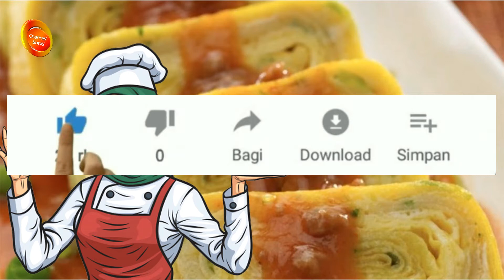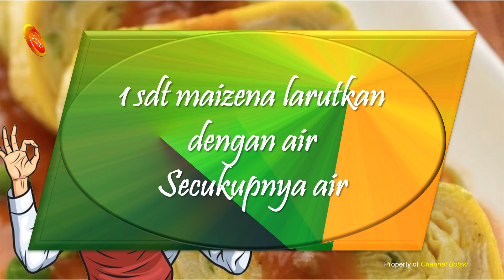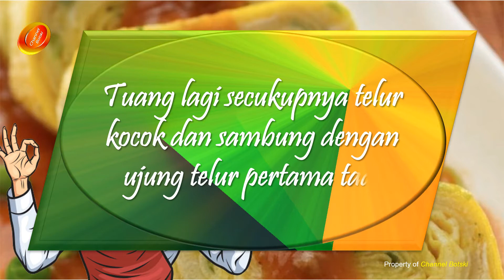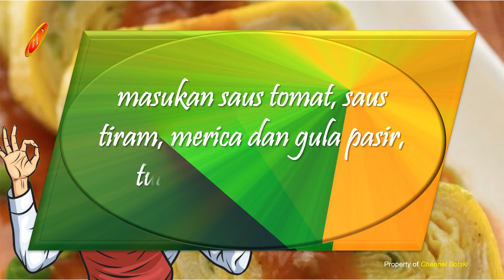Telur Gulung Asam Manis | Masakan Simple dan Nikmat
Tips Membuat Masakan :
Andalkan Penciuman

Salam,
@CHANNEL BOTSKI